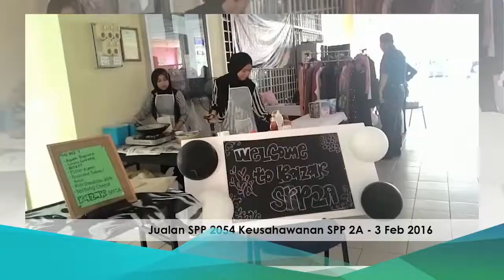PROMO VIDEO KKKL 2017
Produksi Kolej Komuniti Kuala Langat